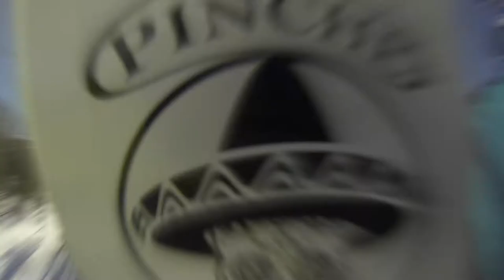Pinche Vatos feat Bill & Wind Jam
Another installment from the Los Pinche Vatos team featuring William Thompson and Windham Miller in Vail Terrain Park.